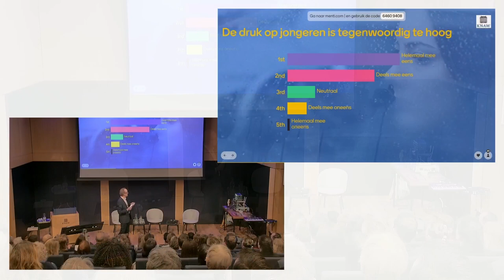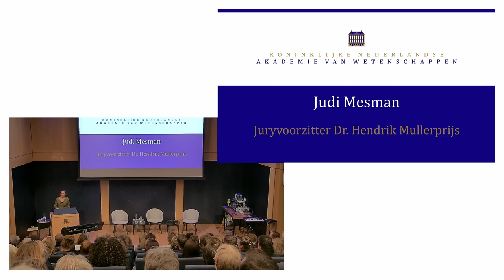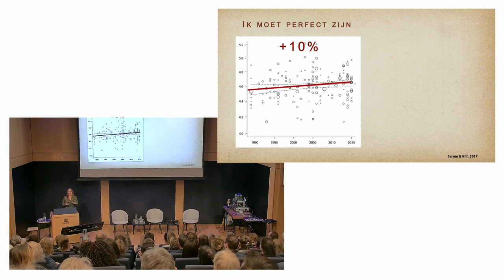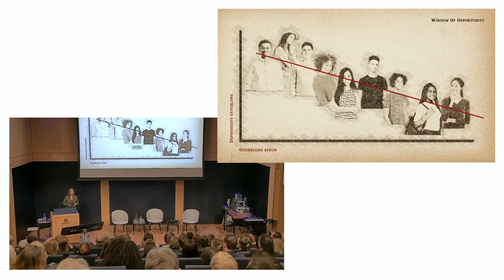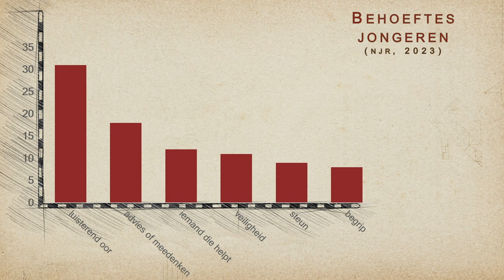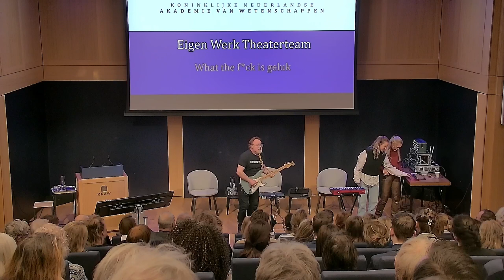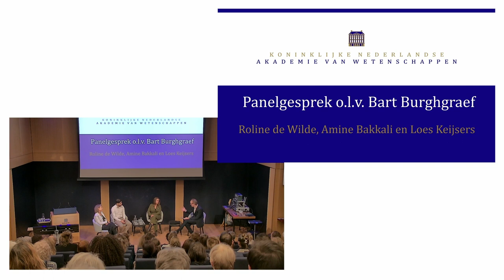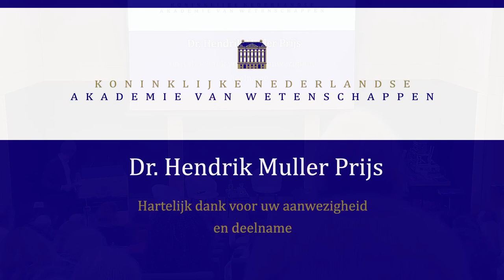Uitreiking Dr. Hendrik Muller Prijs aan Loes Keijsers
Depressie bij jongeren komt veel voor, maar de oorzaken zijn nog niet goed bekend. Komt het door de opvoeding? Spelen sociale media een rol? Of hebben kinderen zelf weinig vaardigheden om met stress om te gaan?

Gedragswetenschapper Loes Keijsers ontving op 7 december 2023 de Dr. Hendrik Muller Prijs als erkenning voor haar baanbrekende onderzoek, waarbij ze zich richt op relaties in de adolescentie en op het welzijn van het kind en de adolescent en de bijdrage van de ouders bij dit welzijn.